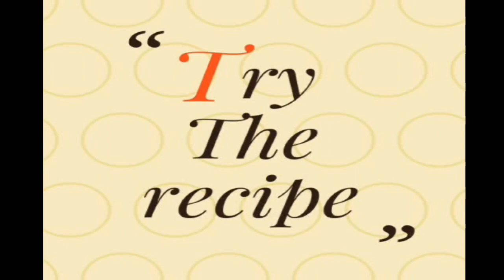பூந்தி செய்து பாருங்க / boondhi / lockdown sweet